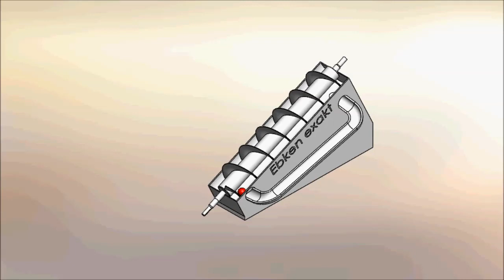Funktion einer Förderschnecke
Funktionsweise eines Schneckenförderers